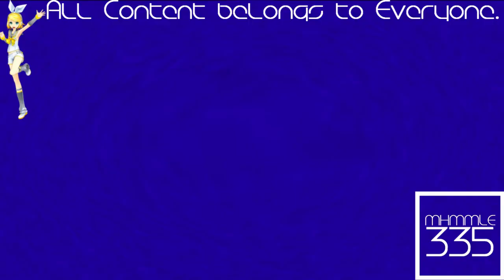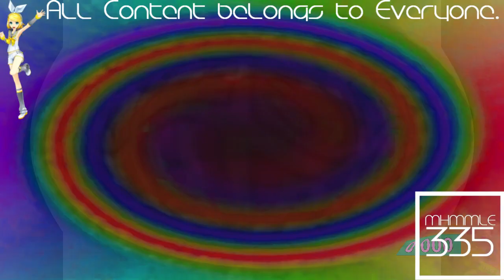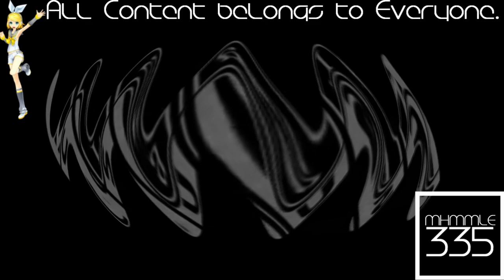(REQUESTED) I Killed Klasky Csupo Effects Extended